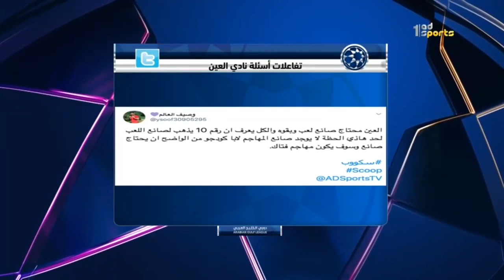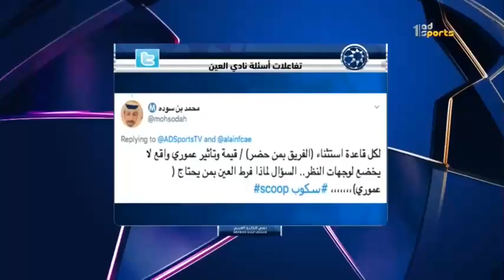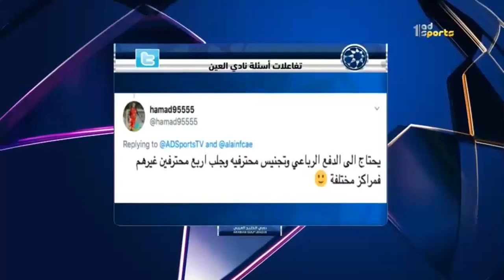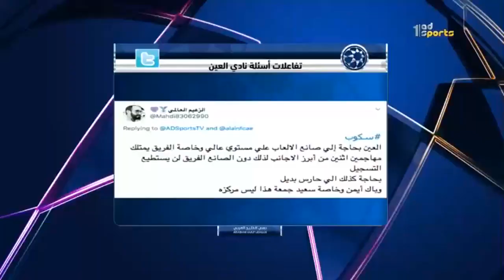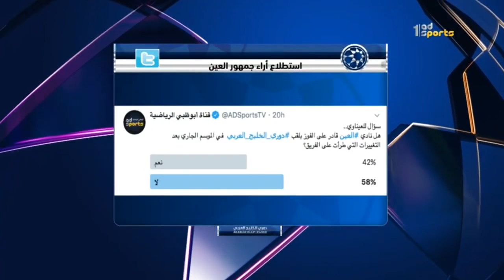برنامج SCOOP فريق العين 6 9 2019